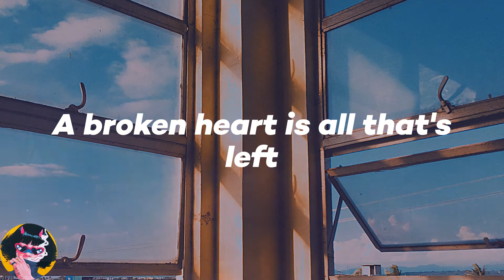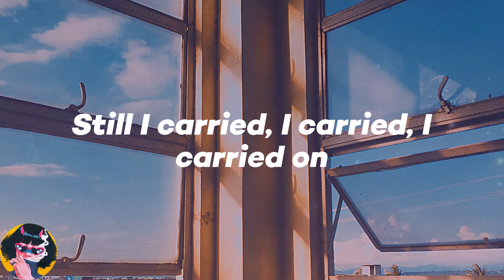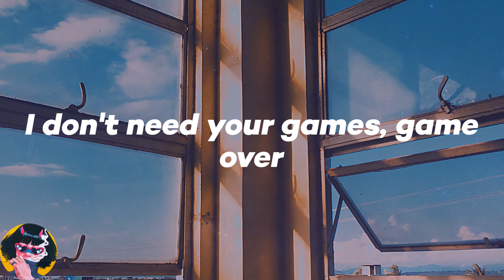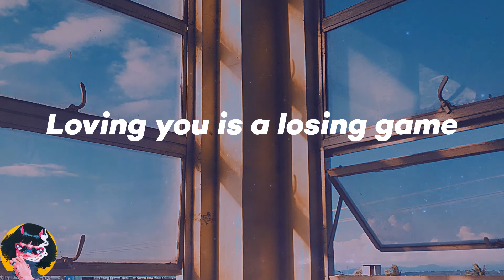𝑫𝒖𝒏𝒄𝒂𝒏 𝑳𝒂𝒖𝒓𝒆𝒏𝒄𝒆 - 𝑨𝒓𝒄𝒂𝒅𝒆 (𝑳𝒚𝒓𝒊𝒄𝒔)